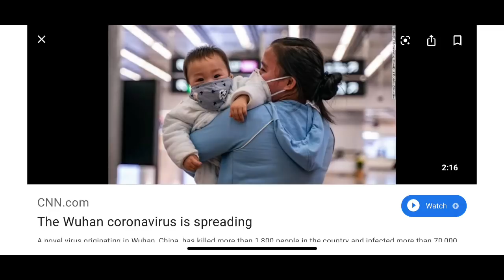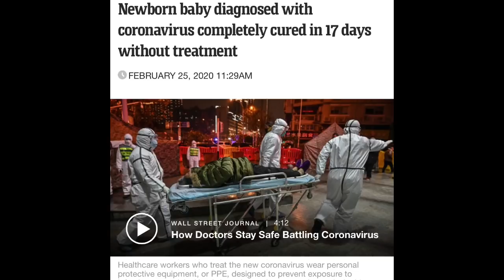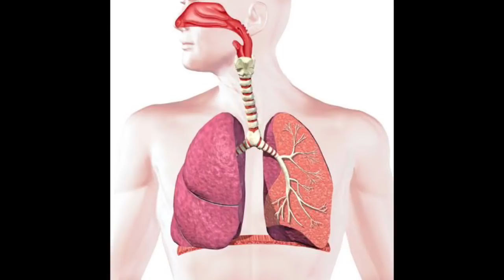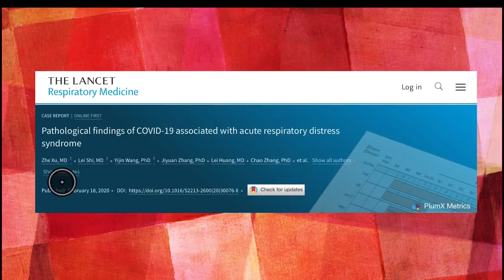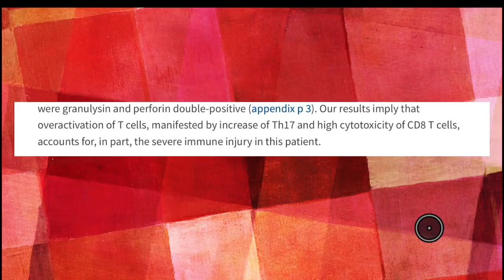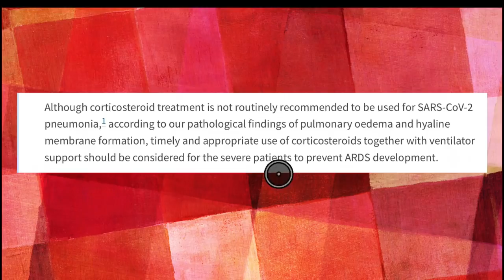Autopsy Findings of COVID-19 Suggests the Need for an Anti-Inflammatory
As of the moment, people are still dying daily with Covid 19. Although the percentage is not that high in comparison to SARS or Merscov but we still need to minimize it to the fullest because it is still spreading!

The search now is for the best Vaccine or the best Anti-Virus to prevent the deaths.

This FB page has been highlighting the need for research also for the best ANTI-INFLAMMATORY because the theory is that the main thing that killed the patients is the overreaction of the immune system, therefore a great anti-inflammatory will prevent the cascade of the overreaction of the antibodies.

Here I highlighted the AUTOPSY RESULT of a Covid 19, as proof that it is really about a crazy immune reaction.

This discussion needs to reach the Doctors and Researchers on Covid 19.

Dr. Richard Mata
Pediatrician
Philippines